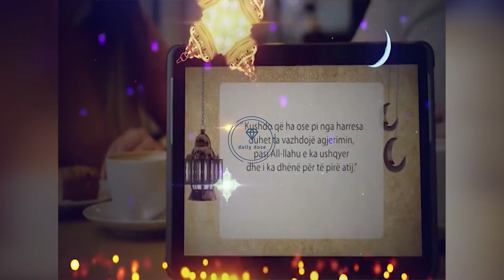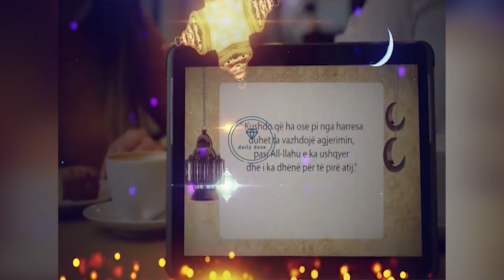Agjerimi, muaji i Shenjtë i Ramazanit